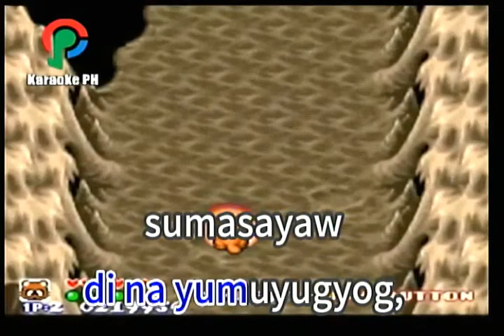Annie Batumbakal Karaoke